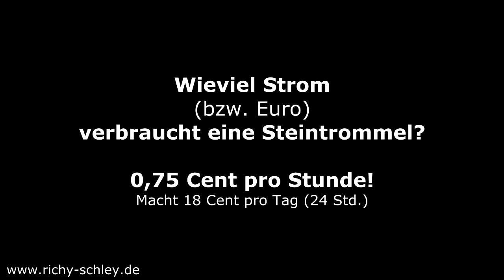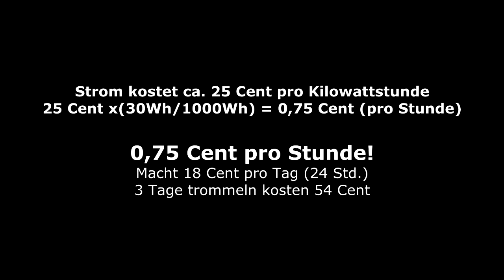Wieviel Strom Energie verbraucht eine Steintrommel Poliertrommel Tumbler? Energieverbrauch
Steintrommeln sind sparsam im Verbrauch (25-30 Watt). Bei 25 Cent pro Kilowattstunde sind das ca. 0,75 Cent pro Stunde. Pro Tag entspricht das 18 Cent.